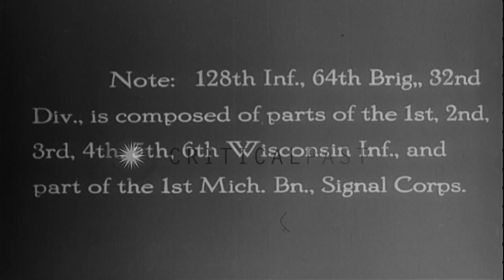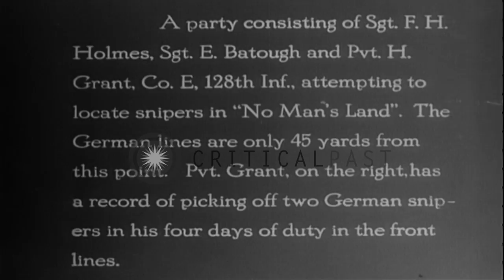US soldiers of 32nd Division,64th Brigade,128th Infantry fire rifles and hunt for...HD Stock Footage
US soldiers of 32nd Division,64th Brigade,128th Infantry fire rifles and hunt for German snipers in Europe.

Activities of US soldiers of 32nd Division, 64th Brigade, 128th Infantry in Europe during World War I. US soldiers (Yanks) fire rifles. A party consisting of Sergeant F. H. Holmes, Sergeant E. Batough and Pvt. H. Grant, Co. E. 128th Infantry, attempt to locate snipers. The German lines are only 45 yards from this point. Location: Europe. Date:  1918.

57,000+ broadcast-quality historic clips for immediate download.